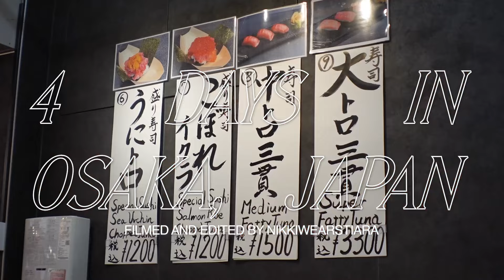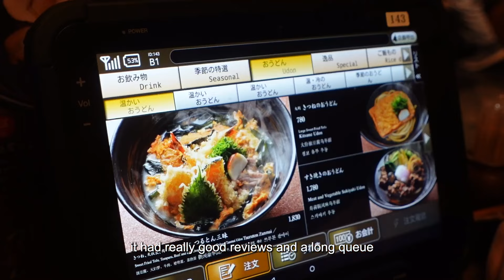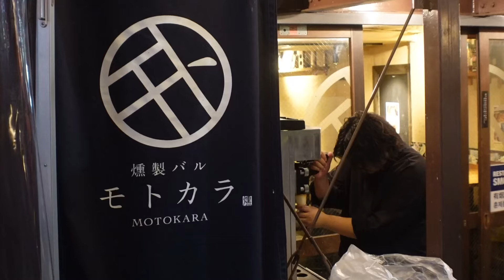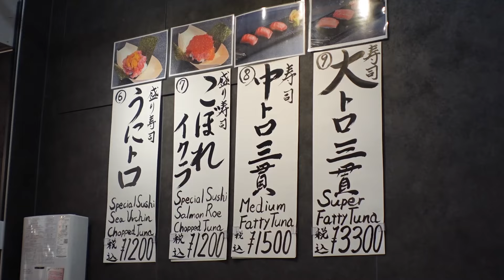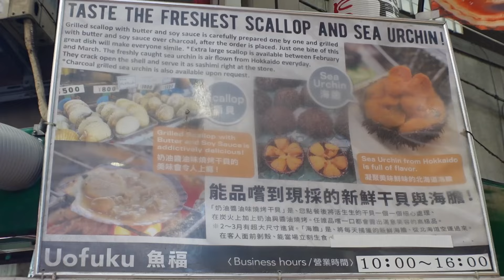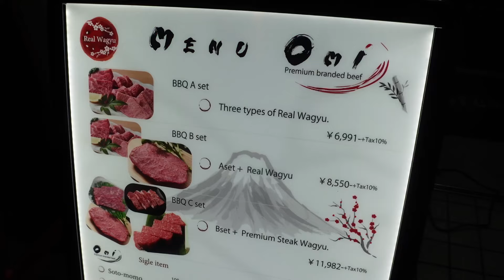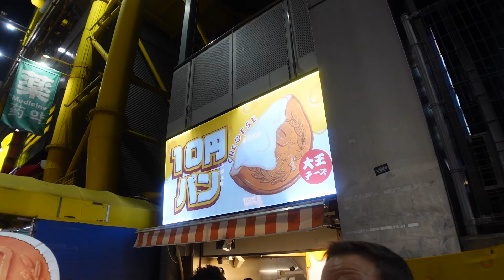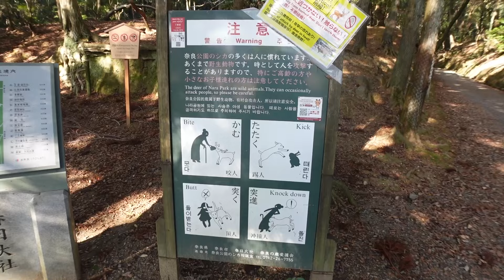4 days in osaka 🇯🇵 must-eat japanese street food, kyoto day trip, universal studios + more!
my first video from my recent healing trip - osaka! first time in japan and i already miss it so much. can't wait to be back here one day, hope you'll enjoy this one x

☕️ support me!
my goal is to be a full-time content creator one day!

i'm nikki and 26 years old, living in sunny singapore and just trying to romanticise my life hehe

📷 camera: iphone 14 pro max / sony zv1

👭🏽 love all 391 of you